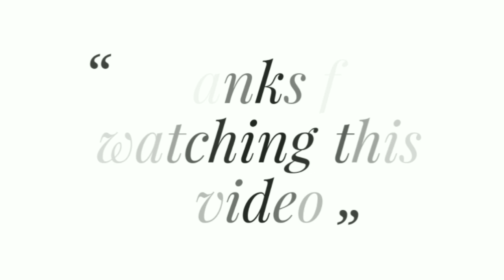How to make cement flower ceiling design | amazing and beautiful handmade working | ceiling art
About this video shown |How to make cement flower ceiling design | amazing and beautiful handmade working | ceiling art